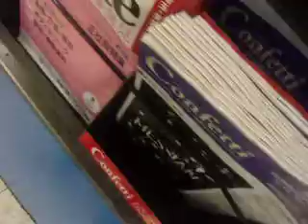GEDC4125 2017.01.09 ハーパー生化学 標準眼科学 in ootsuka macdonalds sukiya